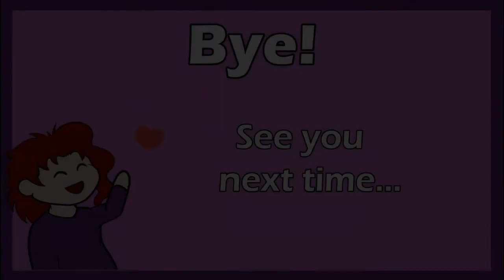Absolutely, definitely the last one this time! Let's Play Super Kirby Clash (finale)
The final battle for real!

Please like, comment and subscribe if you enjoyed the video, and would like to see more of my tasting videos in future, and share so that I can reach more people.